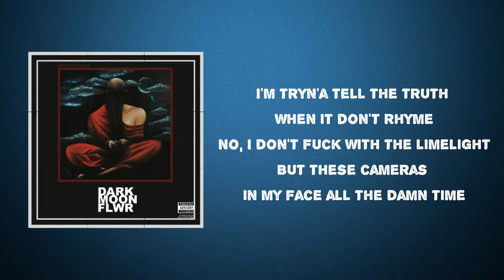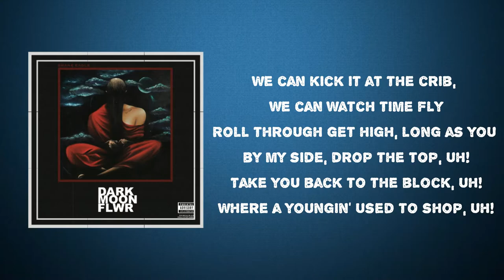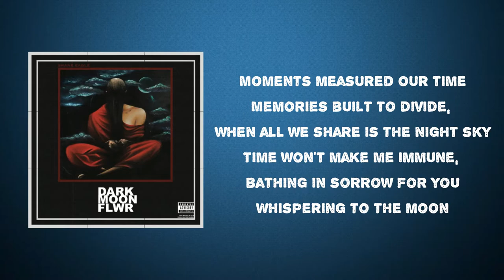Shane Eagle - Whispering To the Moon (Lyrics) Featuring The Hics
Album: Dark Moon Flower

Whispering To the Moon Lyrics:

 Why'd you only want me in the summer?
In the evening's eye
Just because you miss me in the winter
Doesn't make you mine

She tryna say she numb and she don't feel
Got all these wounds and they don't heal
Can't build life, it don't feel real
Can't find the right one, so what's the deal?
Gotta be by yourself maybe that's real
Gotta work on yourself baby that's real
Gotta take your girls out like Destiny
Plus these niggas ain't real as they pretend to be
I'm tryn'a find myself in the night time
I'm tryn'a tell the truth when it don't rhyme
No, I don't fuck with the limelight
But these cameras in my face all the damn time
It's prolly 'cause a young nigga rhyme tight
It's probably cause a young nigga got it huh!
When you talk about Eagle talk plural
Young African out in Dublin, counting Euros

In the evening's eye (In the evening's eye)

Nah, that don't make you mine
That don't make you mine
We can kick it at the crib, we can watch time fly
Roll through get high, long as you by my side, drop the top, uh!
Take you back to the block, uh!
Where a youngin' used to shop, uh!
Now I come back, run the block
Me and all my dogs really on top, huh?!

Said I'm down (Yeah)
Said I'd wait (Uh huh)
But for what? I think I'm better on my way (Yeah)
And I don't regret it, I won't give in
Took my chances, never wondered, but you didn't deserve it
Moments measured our time
Memories built to divide, when all we share is the night sky
Time won't make me immune, bathing in sorrow for you
Whispering to the moon

'Cause you know why you take me
'Cause you know why, you know why